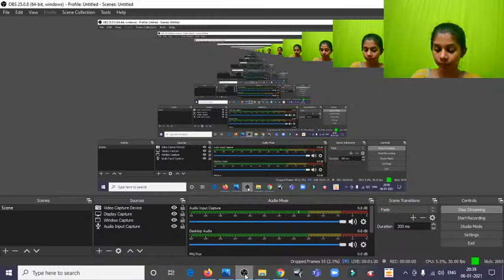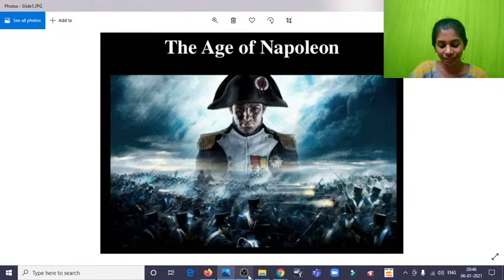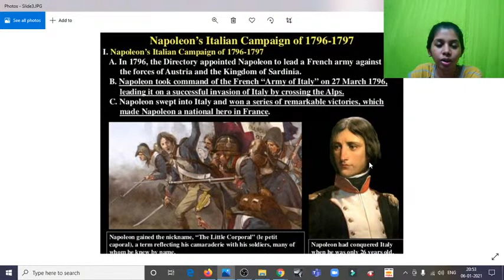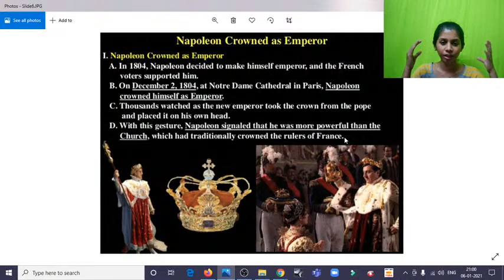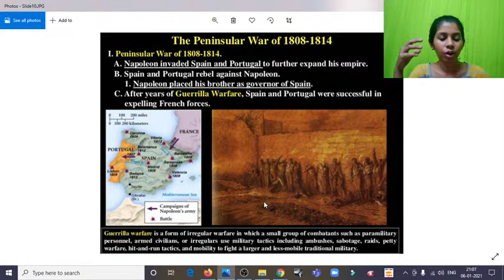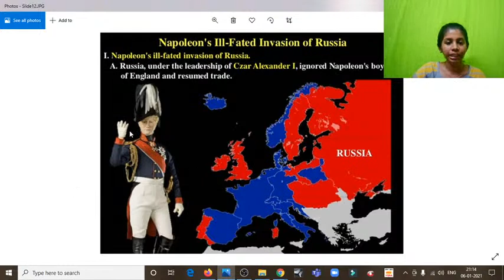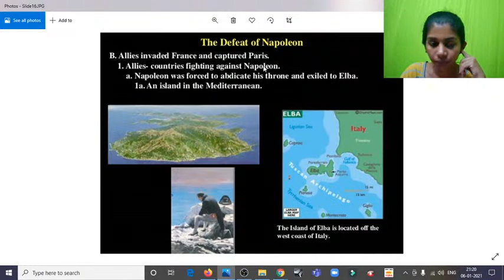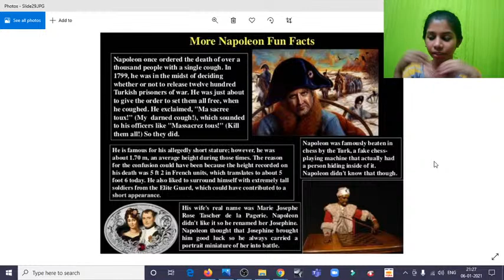Napoleon Boonaparte # French Revolution # World History # How to crack civil service exam ?